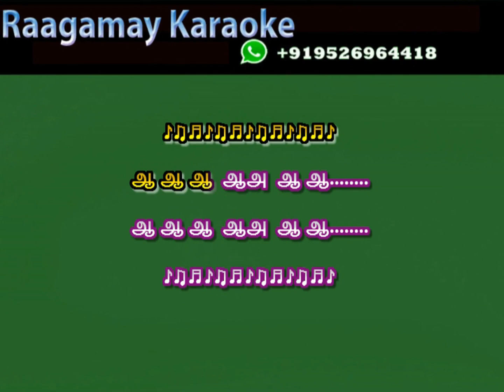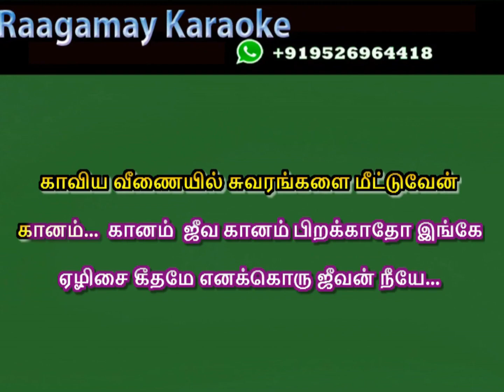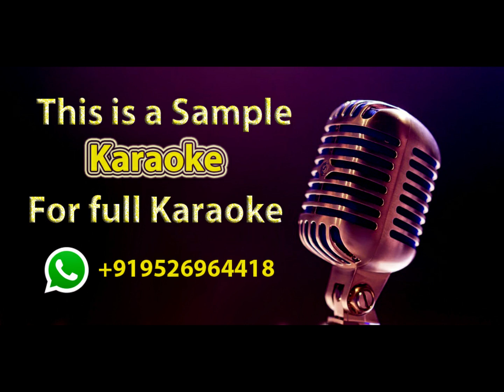Ezhisai Geethame Karaoke with Lyrics